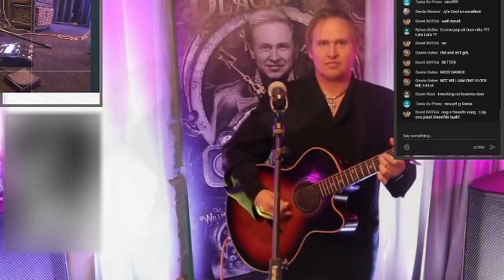The Boxer - Covered by William Blackrose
William Blackrose Sings the famous Simon and Garfunkel hit: The Boxer

Bank: William Blackrose cc / FNB / 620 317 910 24 Ref: Your Name

The Boxer - Simon & Garfunkel (Lyrics)

I am just a poor boy
Though my story's seldom told
I have squandered my resistance
For a pocket full of mumbles
Such are promises
All lies and jests
Still a man hears what he wants to hear
And disregards the rest
When I left my home and my family
I was no more than a boy
In the company of strangers
In the quiet of the railway station
Running scared
Laying low, seeking out the poorer quarters
Where the ragged people go
Looking for the places
Only they would know

Lie la lie, lie la la la lie la lie, lie la lie
Lie la la la lie la lie, la la la la lie

Asking only workman's wages
I come looking for a job
But I get no offers
Just a come-on from the whores
On Seventh Avenue
I do declare
There were times when I was so lonesome
I took some comfort there

Then I'm laying out my winter clothes
And wishing I was gone
Going home
Where the New York City winters
Aren't bleeding me
Leading me
Going home
In the clearing stands a boxer
And a fighter by his trade
And he carries the reminders
Of every glove that laid him down
Or cut him 'til he cried out
In his anger and his shame
"I am leaving, I am leaving"
But the fighter still remains

Lie la la la lie la lie, lie la lie